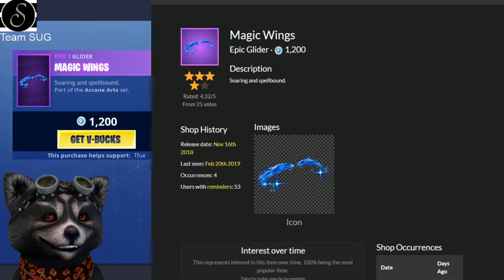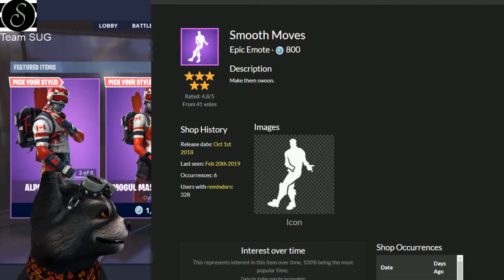DIE SKIFAHRER SKINS SIND ZURÜCK | Fortnite Daily Shop